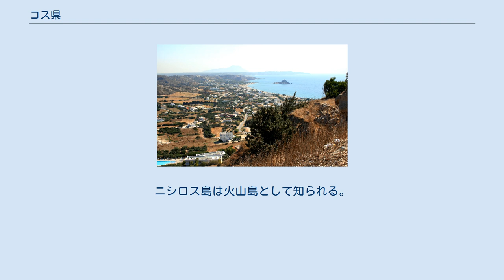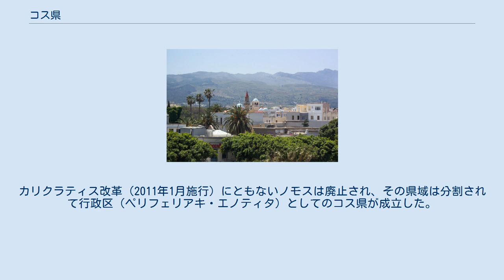コス県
コス県（コスけん、Κώς / Kos）は、ギリシャ共和国の南エーゲ地方を構成する行政区（ペリフェリアキ・エノティタ）のひとつ。
ドデカニサ諸島（ドデカネス諸島）のコス島などからなる。
 コス島と周辺の島。
ティロス島はロドス県に属する ドデカニサ諸島の北部に位置する。
ドデカニサ諸島で3番目に広い面積を持つコス島と、その南に位置するニシロス島、イアリ島などの島々からなる。
ニシロス島は火山島として知られる。
 県域に含まれる人口2000人以上の都市・集落は以下の通り（2001年国勢調査時点）。
 東西に細長いコス島の東端にコスの街が所在する。
コス島の西端にケファロス、中部の内陸部にアンディマヒアなどの集落が存在する。
コス島以外では、ニシロス島のマンドラキ（人口約700人）が最大の集落である。
 ドデカネス諸島の自治体 コス県は、以下の自治体（ディモス、市）から構成される。
 ドデカニサ県の旧自治体（2010年まで） 現在のコス県の地域は、かつて広域自治体（ノモス）であるドデカニサ県に属していた。
カリクラティス改革（2011年1月施行）にともないノモスは廃止され、その県域は分割されて行政区（ペリフェリアキ・エノティタ）としてのコス県が成立した。
旧自治体は新自治体（ディモス）を構成する行政区（ディモティキ・エノティタ）となっている。